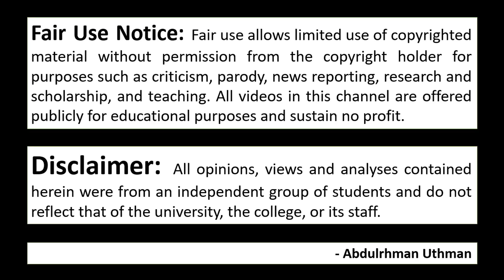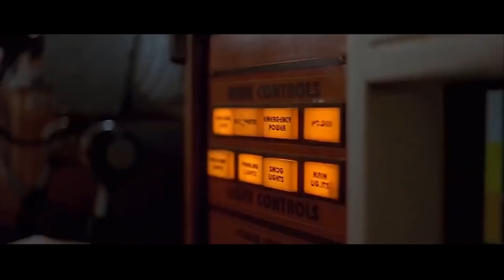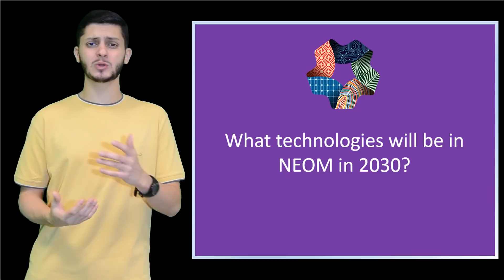Vision 2030 NEOM Series - 01 Introduction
Hi! I’m Abdulrhman Uthman, a student of King Faisal University in Saudi Arabia. There are several mega
projects currently being built in the Kingdom including NEOM, Red Sea Islands, and Entertainment City in
Al Qidya. As BS Computer Network student, I am intrigued by NEOM and has been wondering how it will
become a new future on earth like nothing on earth. NEOM, short for “New Future”, is said to capture an
era unrivalled in concept and unmatched in imagination and intelligence. So the question is, “What
NEOM will look like in 2030?”
This series will try to suggest different technologies that may per part of the future of NEOM’s 9 sectors:
energy and water, mobility, biotech, food, advanced manufacturing, media, entertainment, technological
and digital sciences, and living as NEOM’s foundation.
I would like to acknowledge the following people for their support:
Dr. Majed Alshamari,
Dr. Mohammed Bonais,
Dr. Abdullah Alaulaimie,
Dr. Mohammed Al-Naeem,
Mr. Ahmed Alshawayrid,
Mr. Naif Bo-Hasan,
Mr. Mohammed Tawfiq,
my sister, Ms. Reem Uthman, and
my brother, Anas Uthman for editing the video.